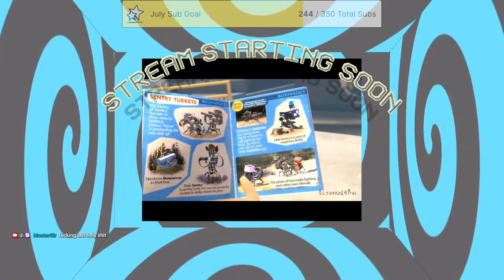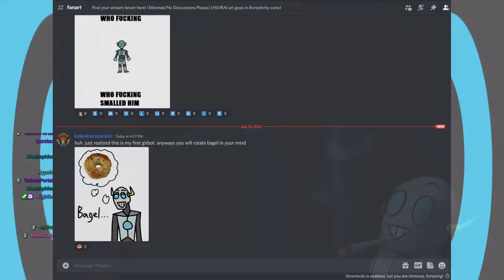MasterGir - TF2 time baby oh yeah f*ck yeah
Original stream title: Contractually obligated to set 10 people on fire